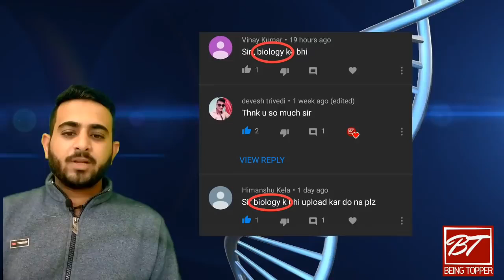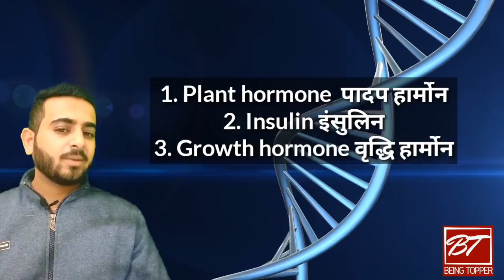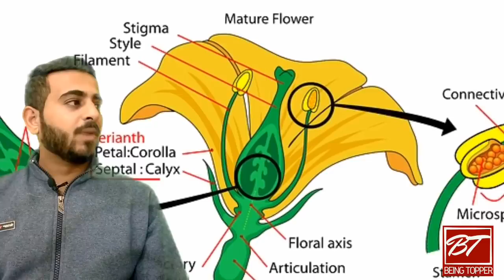10science 10th science most important questions 2019 CBSE 720P HD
Important questions class 10 cbse.
science important questions for biology.
Biology